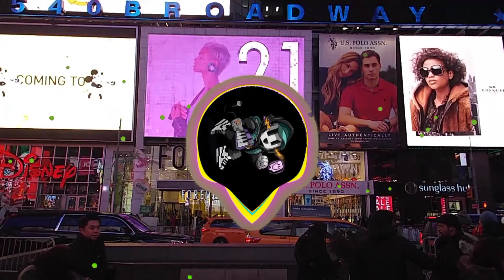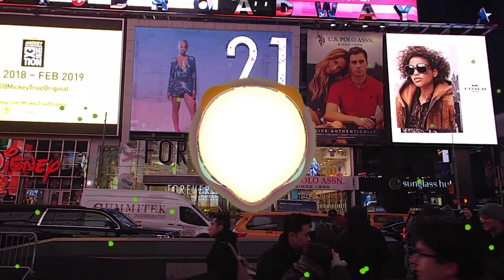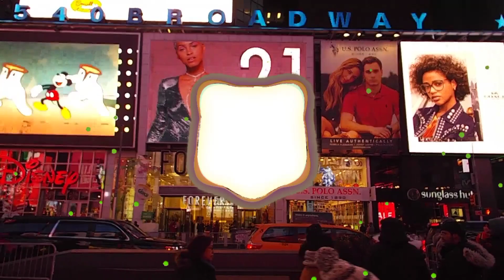Dj-music & beats- A relaxing music Dub Techno (on City )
Dj-music & beats- Techno nocturno ( City )